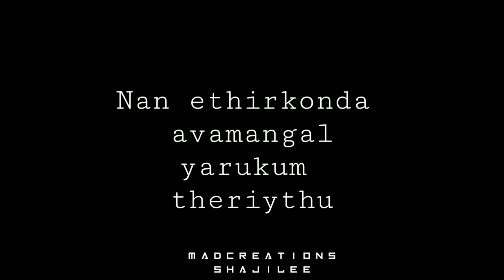Tamil black screen 😔😶Sad&Pain life whatsapp status 😶💔|Madcreations||Shajilee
Mad creations
MADCREATIONS
SHAJILEE
THEEDITOR
BECREATIVE